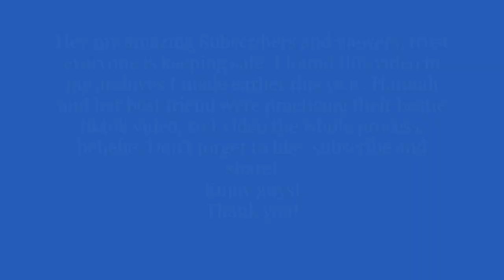Hannah and her Bestie doing their Tiktok Bestie Dance!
Hannah and her bestfriend were practicing their tiktok bestie dance in my office, so I decided to video the process, enjoy guys!